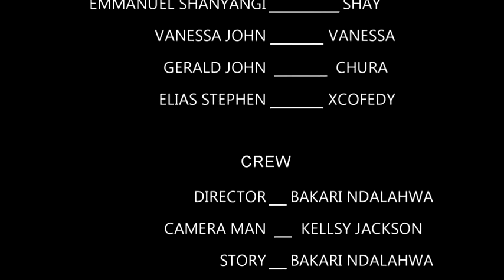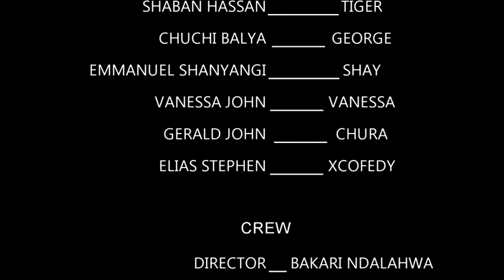KIBEGI PART 1 action (bongo movie) ngumi jiwe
kibegi ngumi jiwe bavi films preesents director bakali ndalahwa editor kelis jackson